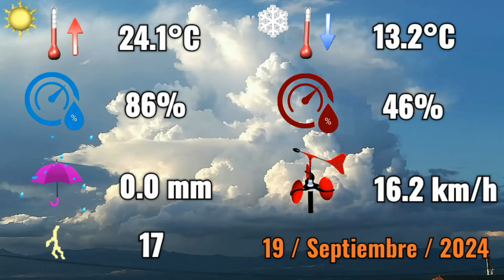19-9-2024 🌩️ Primeros amagos tormentosos en la Iberica